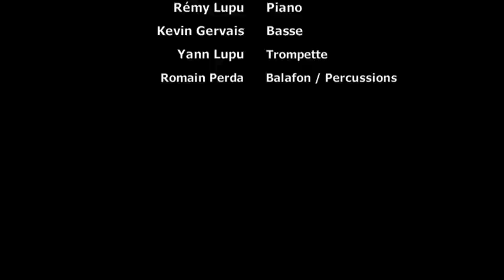Jonathan EDO - Teaser Traits d'Unions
À VISIONNER EN HD
Jonathan EDO - Traits d'Unions (jazz world fusion) - 1er album
Concert à la salle Jeanne d'Arc de Presles
Le 30/11/2013 avec l'association Regards Croisés